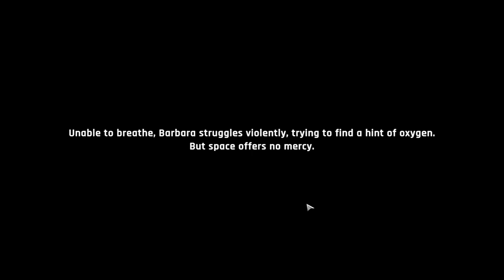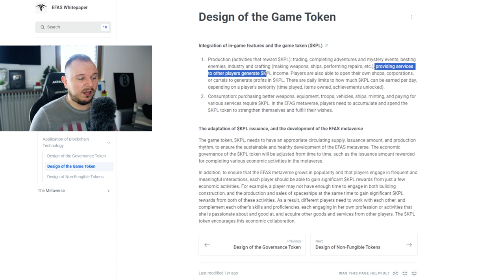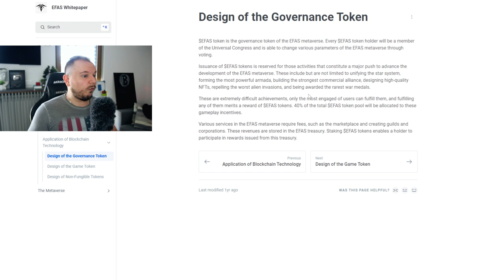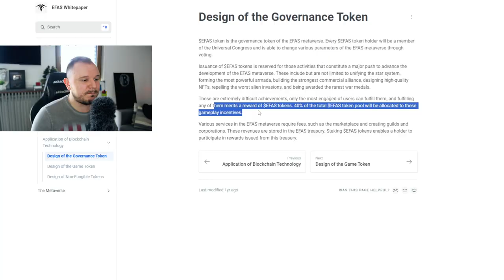This NEW Play to Earn Crypto Game will change EVERYTHING!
► Frequently Asked Questions
- Where do you trade?
- What NFT marketplace do you use the most?
Opensea
- What browser do you use?
Brave Browser
- What are your favorite web3 games?
The Sandbox, Deadrop, Gods Unchained
► Time Stamps:
00:00 Play to Earn MMORPG
00:59 What EFAS does better
02:27 How to play EFAS (Actual gameplay)
05:33 How to play to earn in EFAS
08:10 Play to Earn crypto games landscape
11:42 Challenges EFAS will face
15:25 Bottom Line